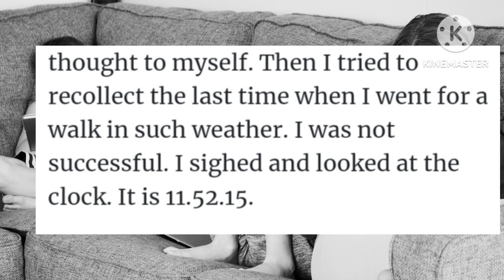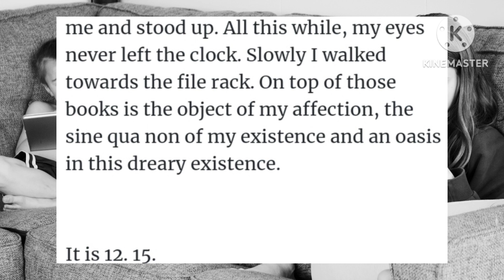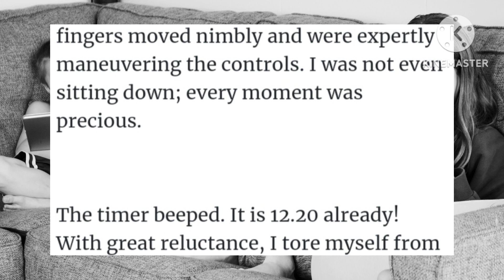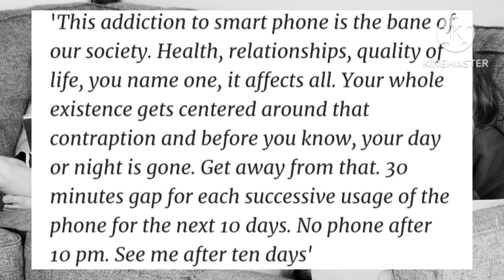Thing i can't live without|English reading story|phone addiction story|story for today's kids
Thing i can't live without|English reading story|Englishshort story for kids|

so today i came with an amazing short english story for kids and women.
It is a short story in easy hindi language

and if you love this video

copyright section under 107 of the copyright act 1976 allowance is made for  fair use and for purpose  such as critisim comment,news,entertainment.fair use is a use permitted by  copyright statue that might otherwise be infringing.non profit organisation and personal use tips the balance in the favour of fair use.

Related queries✔️✔️✔️❤

english stories
stories hindi
stories for kids
english stories for woman
kahani.
english me kahaniya
reading story
learn english
write english
read english
english me kahaniya
english stories